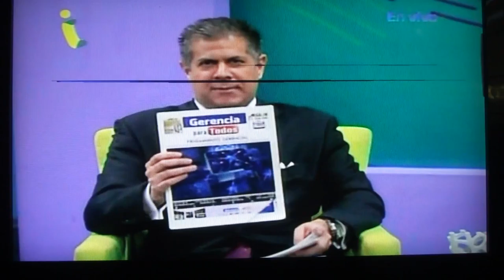GERENCIA 360 00204